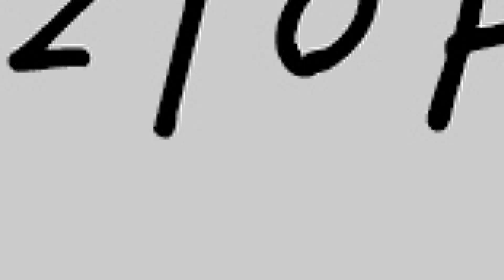REVO TUTORIAL ☁ Tipps und Tricks !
Mein erstes Tutorial wie gefällt es euch =)
Werde ein Insektensohn: